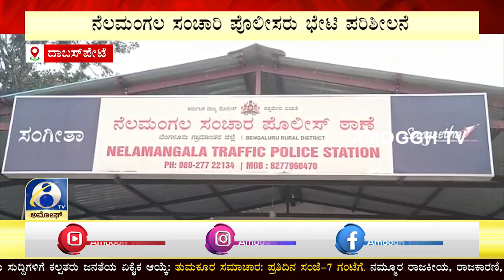ನೆಲಮಂಗಲ ತಾಲ್ಲೂಕಿನ ದಾಬಸ್‌ಪೇಟೆ ಬಳಿಯ ಅಂಚೆಮನೆ ಬಳಿ ಘಟನೆ | AMOGGH TV